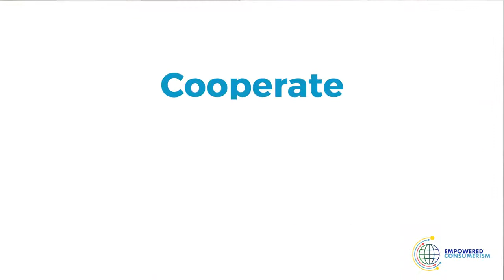EC Talks | Episode 5